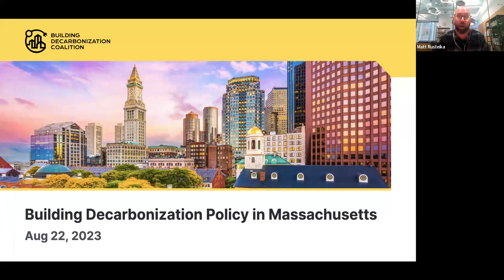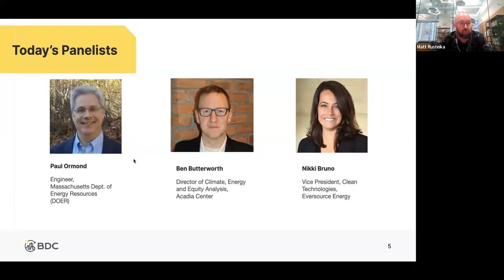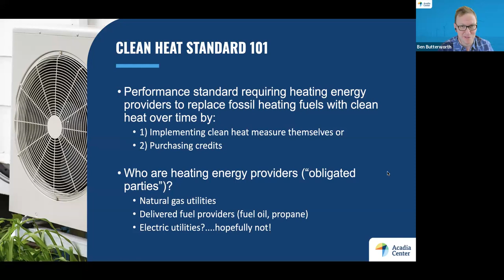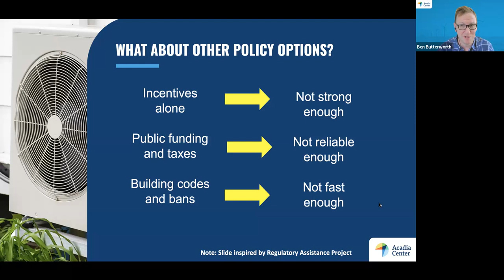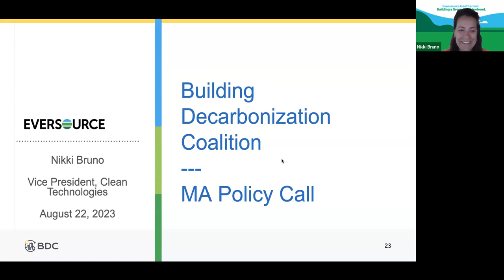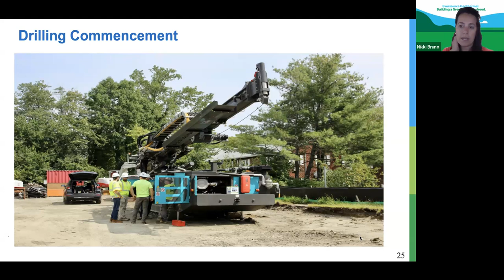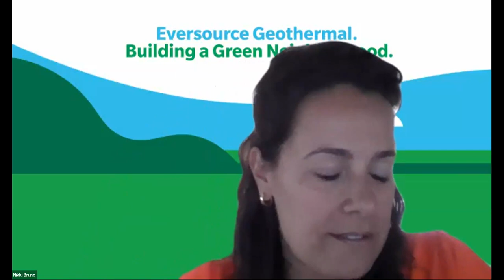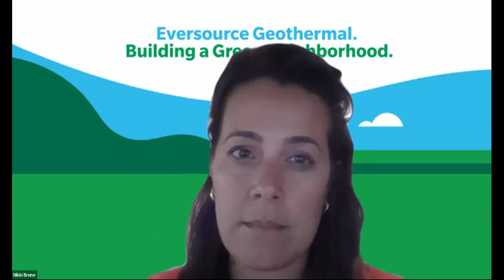National Policy Call: Massachusetts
A deep dive into the building decarbonization policy landscape in Massachusetts! Featured speakers include: Nikki Bruno, Vice President, Clean Technologies at Eversource Energy;  Ben Butterworth, Director of Climate, Energy and Equity Analysis at Acadia Center; Paul Ormond, Efficiency Engineer, Massachusetts Dept. of Energy Resources (DOER). A discussion of the Clean Heat Standard, the state’s new stretch code, and the networked geothermal pilots underway.